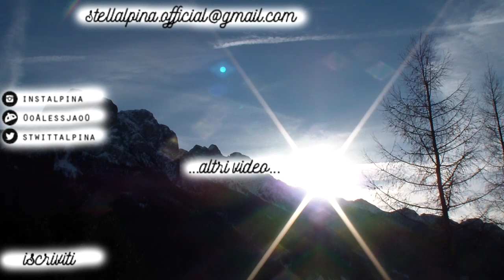ᴇɴ 🌞 Sunrise over the Dolomites (timelapse) ~ 9 min.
This is me, experimenting again with new and different kinds of content. I figured a sun rising over the mountains was the perfect concept for a new year's video. Hope you like it! :)

  ⭐️ TUTTI I MIEI VIDEO, SUDDIVISI PER ARGOMENTO: ⭐️

Duolingo    🔸 -Alessja-